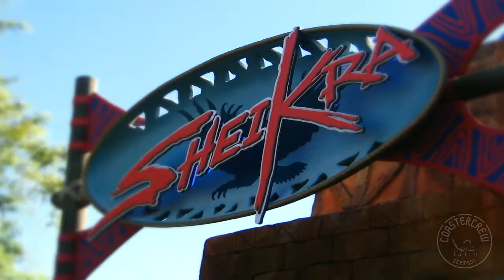Sheikra floorless Bolliger & Mabillard Dive Coaster on-off-ride POV @ Busch Gardens Tampa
Sheikra at Busch Gardens Tampa / Florida. I rode this coaster in Nov. 2008. Speed up to 112,7 km/h (70 mph), Length 971,7 m (3,188 ft), Height 61 m (200 ft), G-force 4. Special Elements are Immelmann, 90° Vertical Angle, Tunnel and Splash Effect.